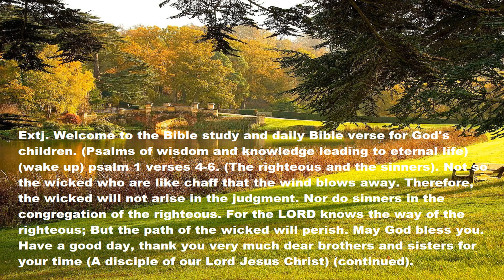Psalms of Wisdom, and knowledge leading to eternal life (awake) psalm 1 verses 4-6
Write your questions and answers in the comments of the daily text that will be uploaded every day (THANK YOU) Extj. Welcome to the Bible study and daily Bible verse for God's children. (Psalms of wisdom and knowledge leading to eternal life) (wake up) psalm 1 verses 4-6. (The righteous and the sinners). Not so the wicked who are like chaff that the wind blows away. Therefore, the wicked will not arise in the judgment. Nor do sinners in the congregation of the righteous. For the LORD knows the way of the righteous; But the path of the wicked will perish. May God bless you. Have a good day, thank you very much dear brothers and sisters for your time (A disciple of our Lord Jesus Christ) (continued).